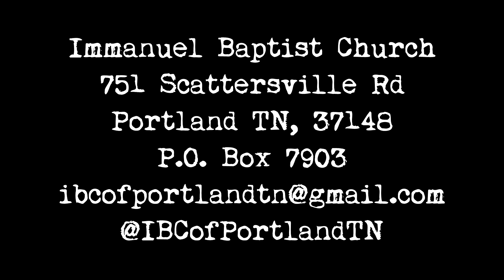Immanuel Baptist Church of Portland TN - October 13th 2019